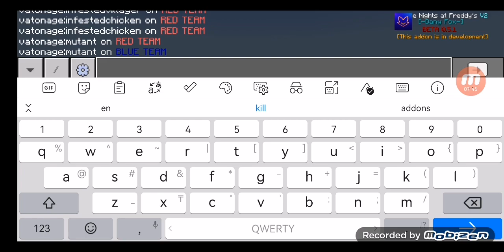АНИМАТРОНИКИ ПРОТИВ ПАРАЗИТОВ! ФНАФ МАЙНКРАФТ